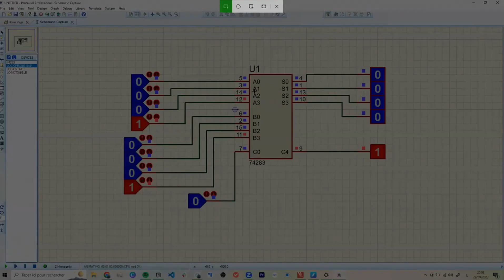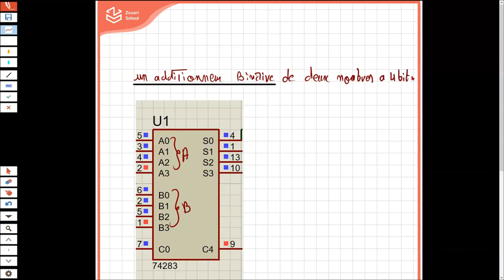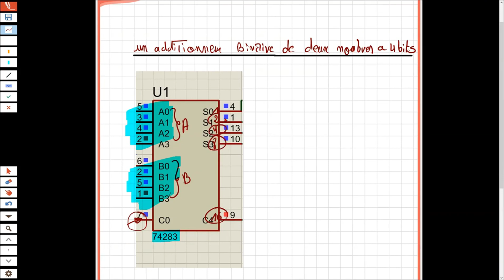Electrique : Logique Combinatoire 🔥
كان عجبتك طريقة التفسير و حسيتها مفيدة و تحب دزيد تتعمق أكثر و نخدمو أكثر تمارين و امتحانات , تنجم تشارك معانا في الحصص المباشرة  الخاصة بباكالوريا 2023 اتصل بنا عن طريق ✅✅
صفحة الفيسبوك : ⬇️⬇️

😊.مرحبا جميع استفساراتكم